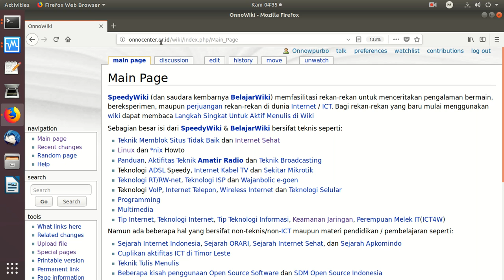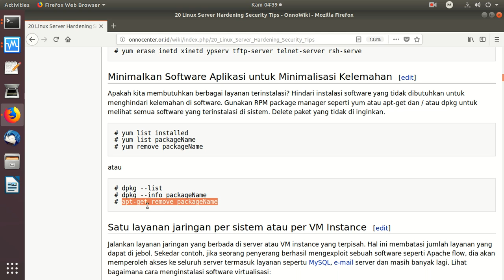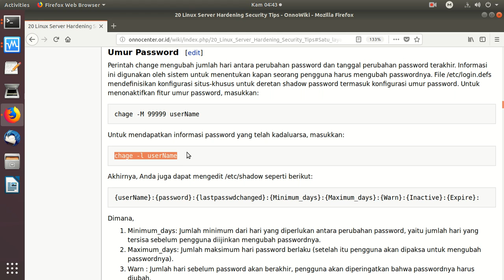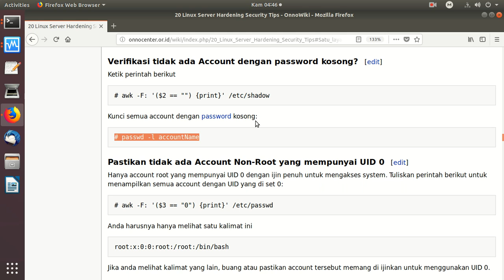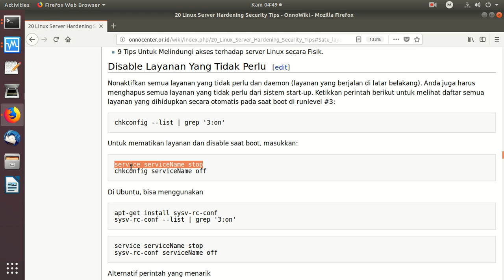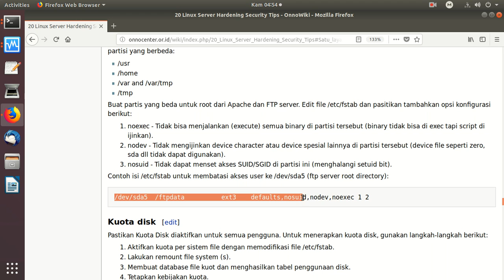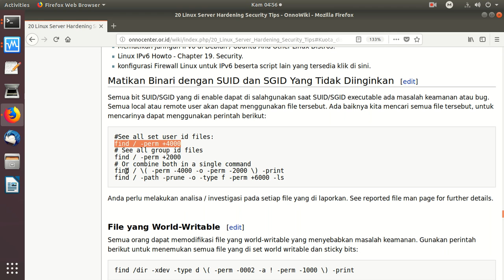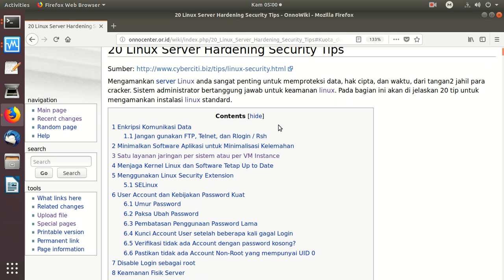20181101 20 Tip mengamankan server Linux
20 Tip untuk mengamanan Server Linux

OnnoCenter